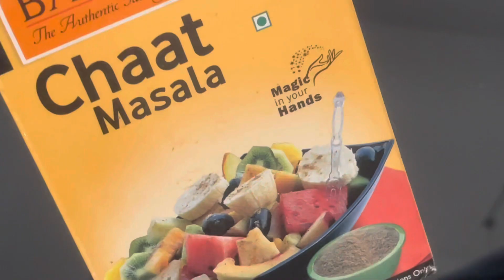Masala Sweet Corn || Children’s Favourite Sweet Corn Masala || Homemade Masala Sweet Corn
Ingredients